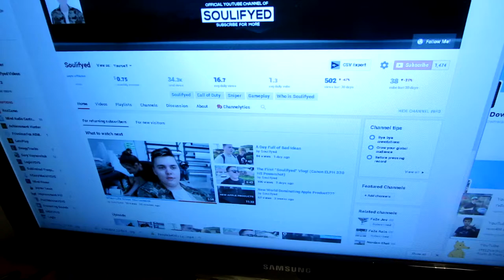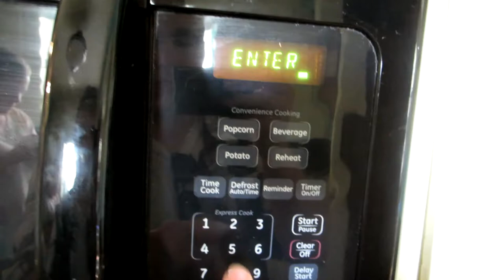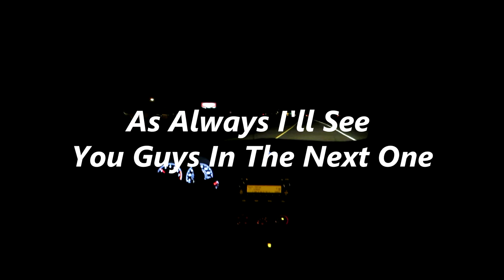ADVENTURE WITH MAMA SOULIFYED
Went on a little adventure with Mama Soulifyed this afternoon! I hope you enjoyed this video! If you have any ideas for a video I should do, please comment it below! Also dont forget to visit my links!